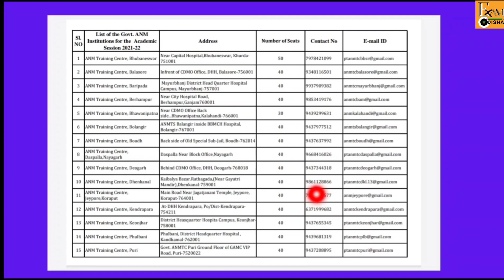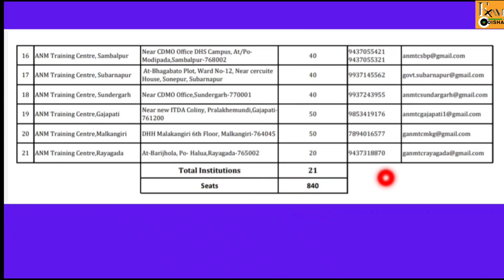govt anm colleges in odisha|anm nursing admission 2021|nursing update 2021|anm apply online 2021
In this video I will tell you the latest GOVT. ANM training centers in odisha .
if you want to make your career in anm nursing , then must watch this video ..